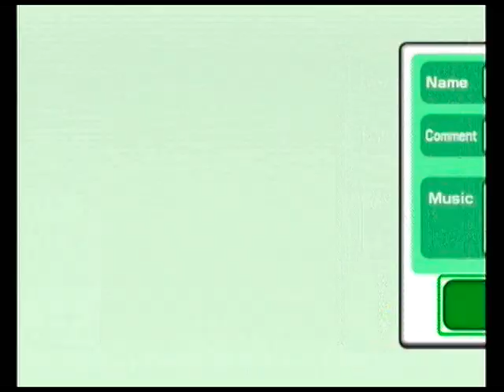Best Idea Ever